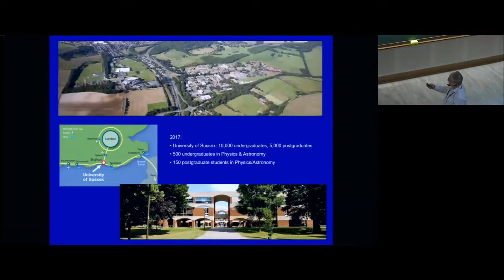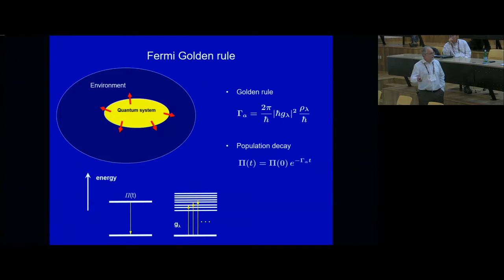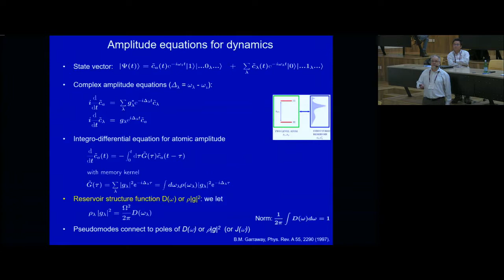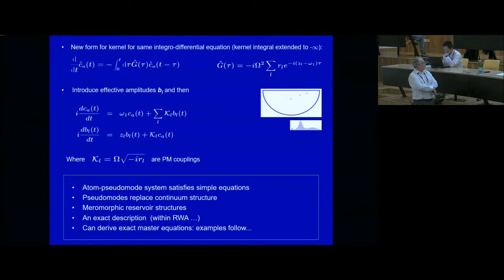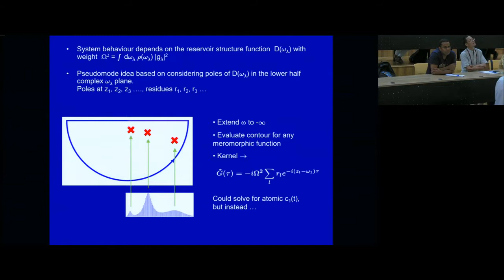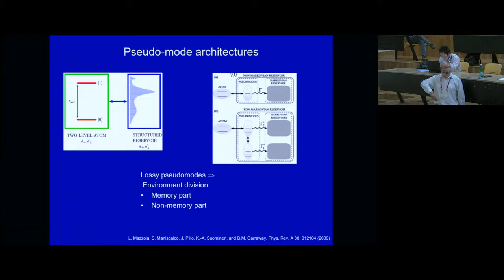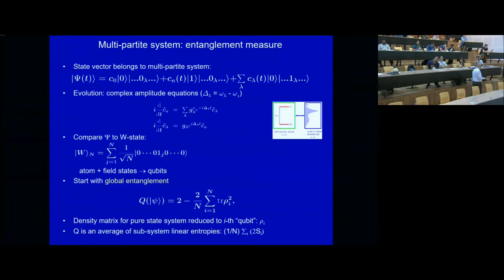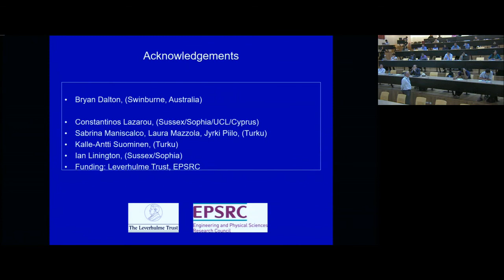Decay of quantum systems analysed with pseudomodes of reservoir structures by Barry Garraway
Open Quantum Systems

There have been major recent breakthroughs, both experimental and theoretical, in the field of Open Quantum Systems. The aim of this program is to bring together leaders in the Open Quantum Systems community from a range of subfields, such as Mesoscopic Quantum Optics (Quantum Dot Circuit-QED systems), Cavity Optomechanics, Cavity-QED systems and many more. This field of hybrid quantum systems sits perfectly at the interface of condensed matter physics, quantum optics and non-equilibrium physics. Despite remarkable progress, there are still a large number of challenging and important experimental and theoretical questions thereby creating an immediate need for the program that is expected to facilitate vibrant discussions and collaborations among researchers from diverse fields.

The main areas of focus in the program will be

Mesoscopic Quantum Optics
Hamiltonian and Quantum Bath Engineering
Cavity Optomechanics
Quantum Gases in Cavities
Light-matter interactions in 1D continuum
This program will be for active researchers in the areas and is designed to be especially beneficial for advanced graduate students and postdocs.

There will also be some pedagogic lectures on the following topics:

Cavity optomechanics - Aashish Clerk (Theory) - Week 2
Theory of solid-state quantum information processing - Guido Burkard (Theory) - Week 2
Non-Equilibrium physics of polaritons - Jacqueline Bloch (Experiment) - Week 2
Hybrid circuit quantum electrodynamics - Jason Petta (Experiment) - Week 1
Superradiance and the Dicke model - Jonathan Keeling (Theory) - Week 1
Quantum manifolds of steady states  in driven, dissipative superconducting circuits - Michel Devoret (Experiment) - Week 2
Non-equilibrium behavior of quantum many-body systems - Stefan Kehrein (Theory) - Week 3
Mesoscopic quantum electrodynamics - Takis Kontos (Experiment) - Week 1

0:00:00 Open Quantum Systems
0:00:07 Decay of quantum systems analysed with pseudomodes of reservoir structures
0:00:15 SUSSEX, UK
0:01:58 Sensors and Metrology (Birmingham)
0:02:58 Cold atom circuit structures?
0:03:33 Addressable RF lattice
0:03:57 RF-dressed trap model in the dressed spin state basis
0:05:07 Contents:
0:05:24 Quantum system with environment
0:06:16 Fermi Golden rule
0:07:51 A simple decay problem
0:10:22 Amplitude equations for dynamics
0:12:51 Digression 1: Weisskopf-Wigner theory
0:14:08 Digression 2: Master Equations
0:15:33 Trace over bath for system operator
0:16:20 Back to. amplitude equations for dynamics
0:19:44 Single pole (/=1)
0:26:04 Single pole: damped Rabi oscillations
0:26:39 Excitation of bath modes
0:27:33 Single pole: vacuum Rabi splitting
0:28:22 A simple band gap model (double pole)
0:29:54 Pseudo-mode architectures
0:32:03 Fano treatment: fields
0:33:22 Time-local MEs and the pseudomodes
0:36:59 Multi-partite system: entanglement measure
0:39:05 Mode-mode density of entanglement
0:39:29 Summary
0:40:01 Future work
0:40:22 Acknowledgements
0:40:47 Q&A